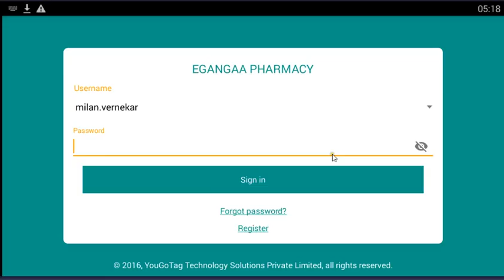eGangaa Pharmacy Login